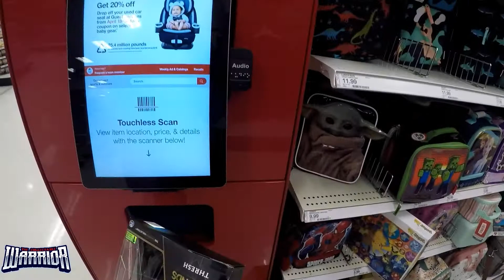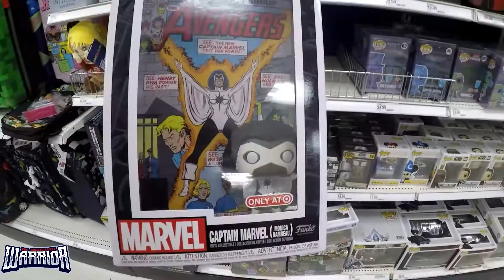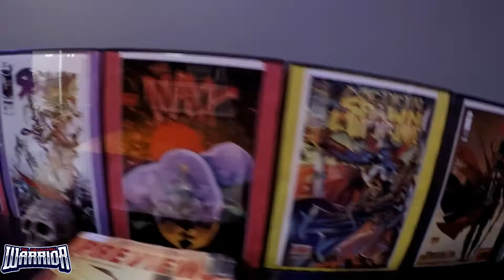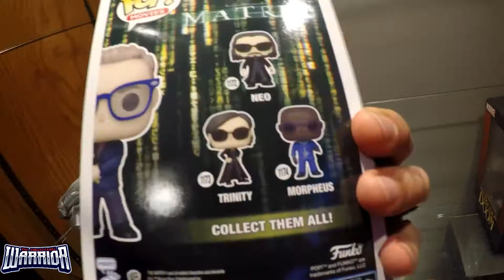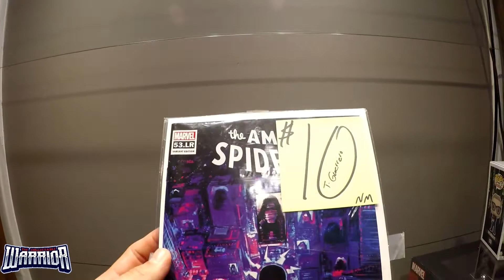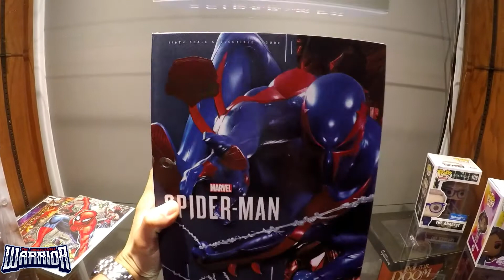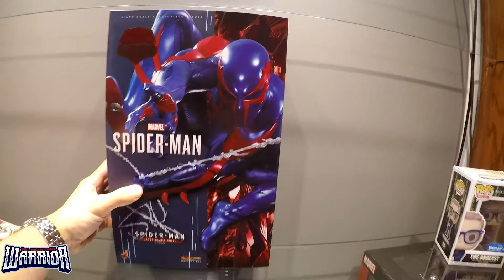TOY HUNT!! NEW HOTTOY!! NEW COMICS NEW FUNKOS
TOY HUNT TIME

hit me up on Instagram @THE COLLECTABLE WARRIOR

places I shop
target
Wal-Mart
WALGREENS
BESTBUY
NERDINOUT
EBAY
FACEBOOK MARKET PLACE
FACEBOOK live sales
BIG BAD TOY STORE
TOY shops
flea markets
comic shops
barns and nobles
fye
HOTTOPIC
kholes
marshals
party city
comic con's